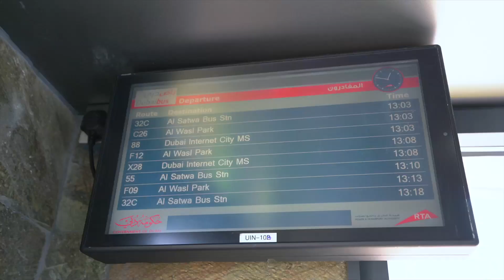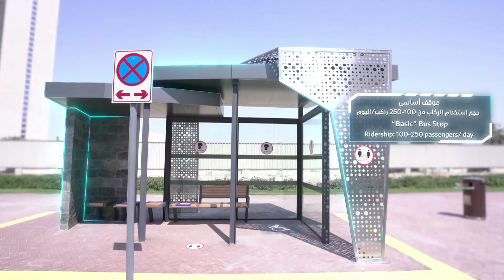افتتاح الجيل الجديد من مظلات حافلات المواصلات العامة في أربع مناطق حيوية بإمارة دبي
بالفيديو: افتتاح الجيل الجديد من مظلات حافلات المواصلات العامة في أربع مناطق حيوية بإمارة دبي، يعد التصميم الجديد لمظلات الحافلات ضمن المشاريع الحيوية التي اعتمدها صاحب السمو الشيخ محمد بن راشد آل مكتوم نائب رئيس الدولة رئيس مجلس الوزراء حاكم دبي "رعاه الله"، التي تعكس الوجه الحضاري لإمارة دبي كمدينة مثالية للعيش الآمن والمستقر.

Unleashing the new generation of bus shelters at four Dubai hotspots, the new design of bus shelters is part of a package of vital projects endorsed by His Highness Sheikh Mohammed bin Rashid Al Maktoum that bolster the image of Dubai as a perfect city for stable and safe living. Watch the video to know more.